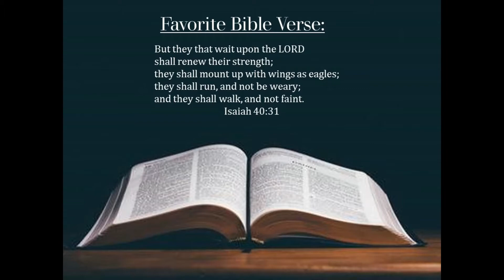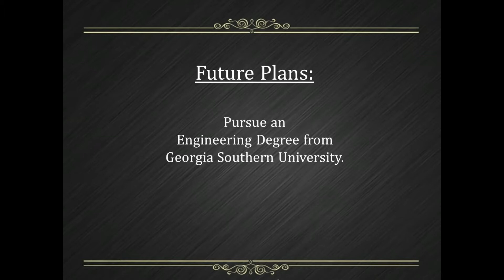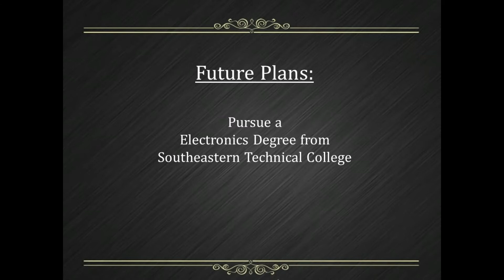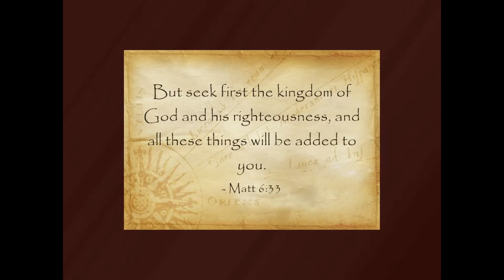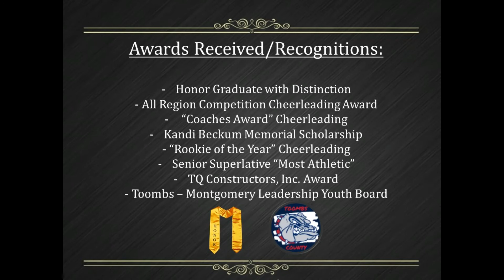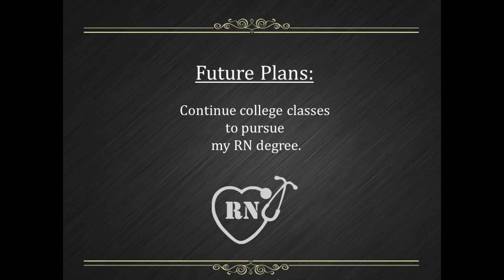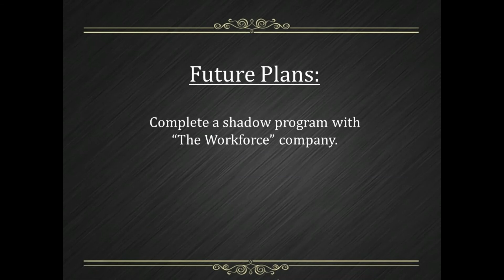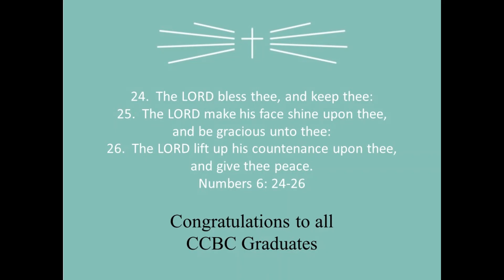2020 CCBC Graduate Recognition